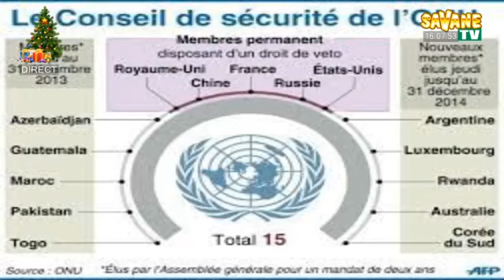Flash d’information_sur_Savane_TV du 05/01/2022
Présentation :
Français: Mireille OUEDRAOGO
Mooré : Soumaila RABO
sur Canal+255